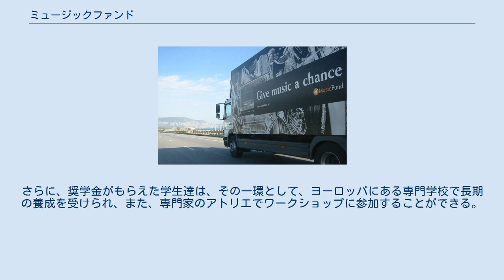ミュージックファンド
ミュージックファンドは、使われていない楽器を発展途上国や紛争国において、楽器職人の養成の利用に取り組んでいる非営利団体である。
非政府組織オックスファムとイックチュス音楽団の共同援助により2004年に設立された。
 創立から1年後の2005年、ミュージックファンド第一回目の楽器収集運動が行われた。
500以上のあらゆる種類の楽器が集められた。
同年12月には、初めて楽器がパレスチナとイスラエルへ運ばれることとなった。
数年後、コンゴ民主共和国（キンシャサ）とモザンビーク（マプト）に楽器を送るため、再びこのような活動が行われた。
 楽器を届けるミュージックファンドのトラック この楽器収集活動は、着実にヨーロッパを通じて広がっている。
集められた楽器は修復され、提携している音楽学校に分配されている。
 また、その楽器を良い状態に保つことは、ミュージックファンドが最も大事にしていることのひとつでもある。
それゆえ、提携校では、ワークショップ形式でのカリキュラムが組まれている。
さらに、奨学金がもらえた学生達は、その一環として、ヨーロッパにある専門学校で長期の養成を受けられ、また、専門家のアトリエでワークショップに参加することができる。